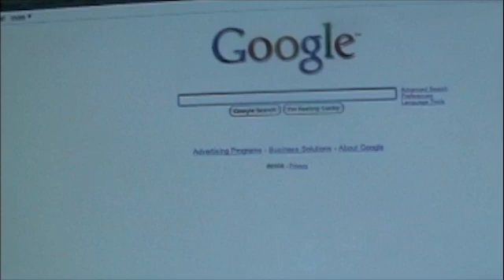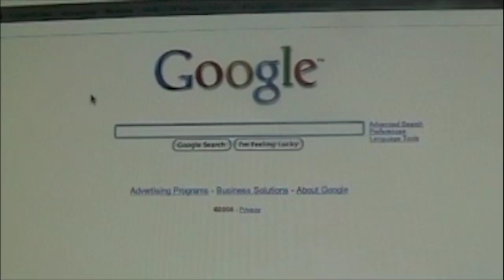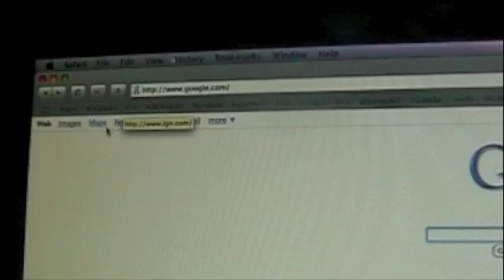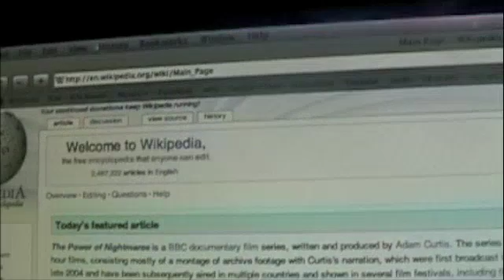Mac Tip of the Week #5: Bookmark Bar and Tab Tips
Here are some quick tips for using the Bookmark Bar and Tabbed Browsing in Safari. Enjoy.